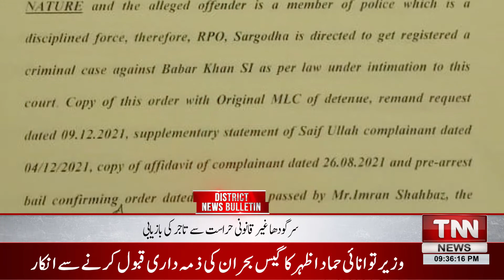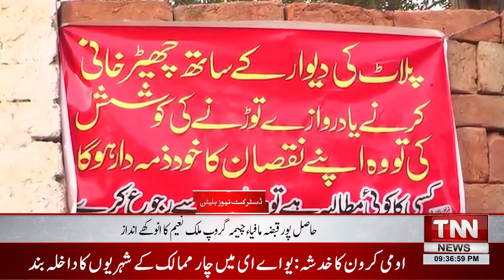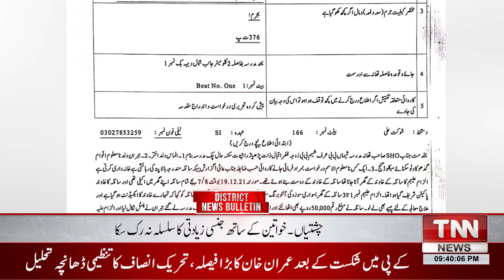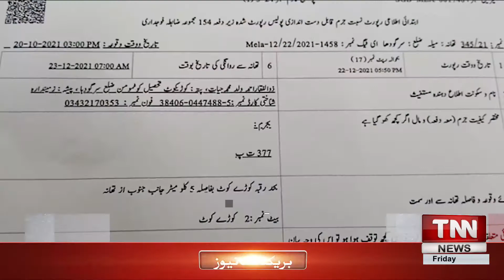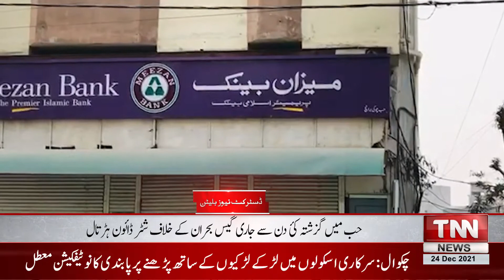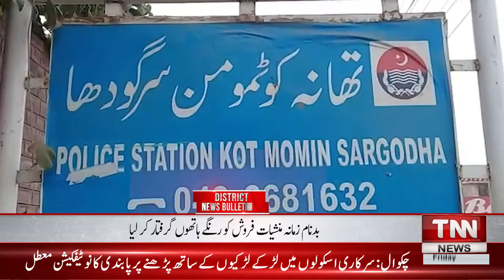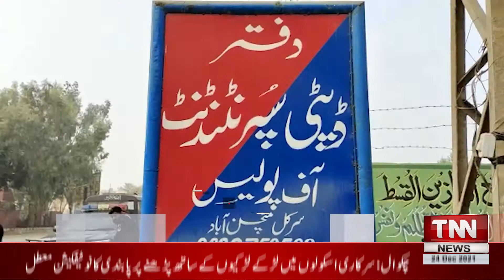TNN NEWS | District News Bulletin | 24 December 2021